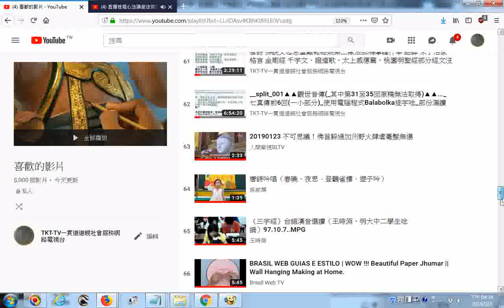20190303非自己建立的播放清單